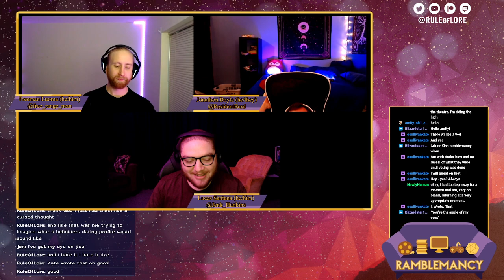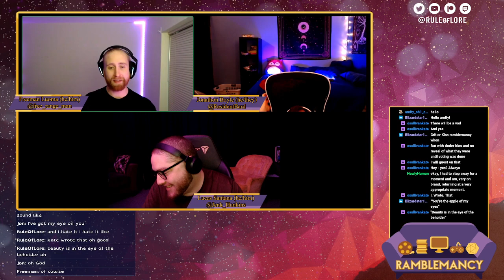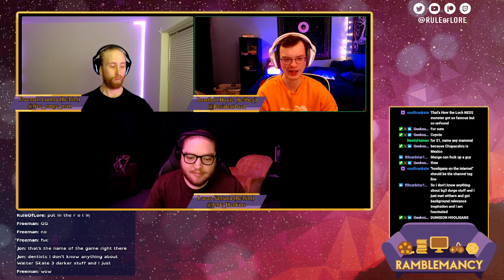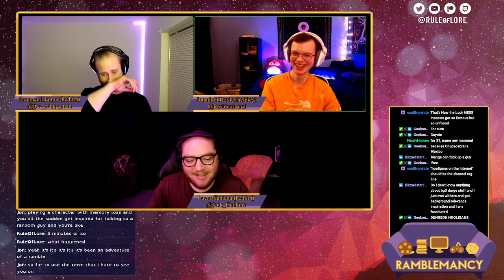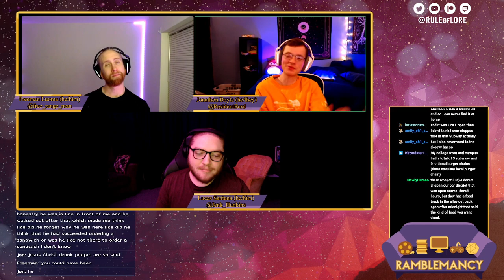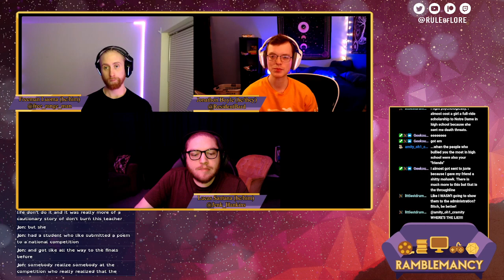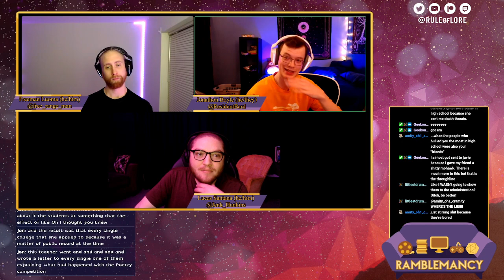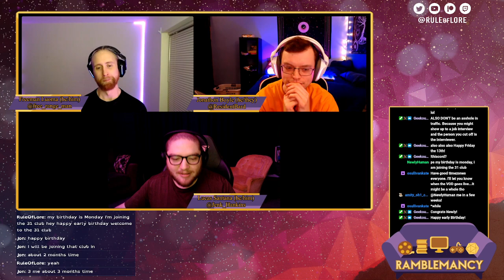Ramblemancy: Games, Adventure, dating, Walmart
We sat down on a spooky October evening, and truly brought the ramble in Ramblemancy.